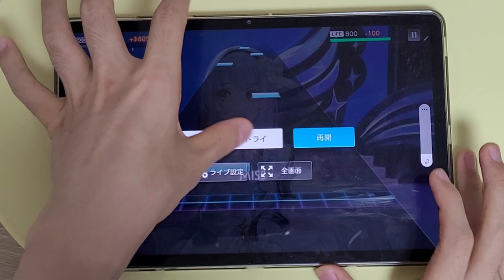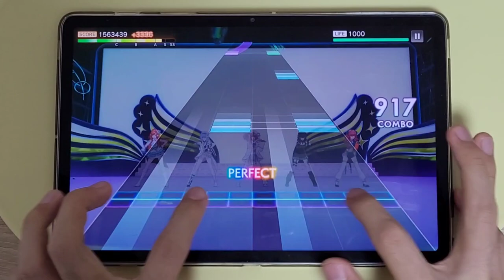[シャニソン] Spread the Wings!! [Master] AP